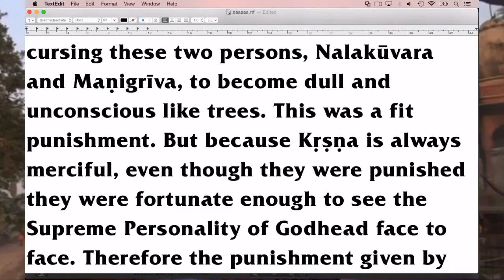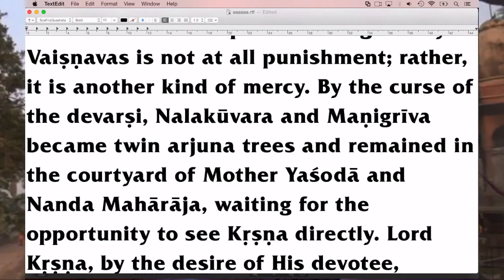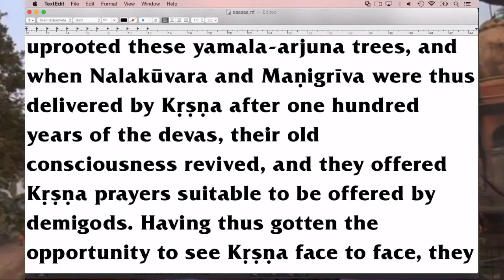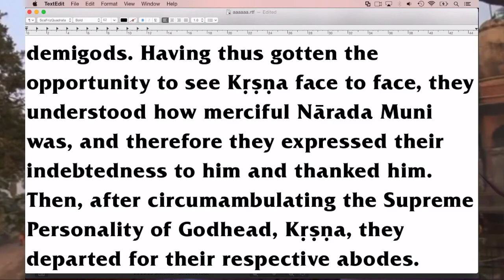Day 30 - Kartika Month Special - SB 10.10 summary overview 3